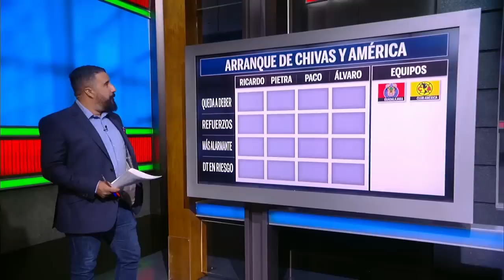LIGA MX El arranque de Chivas y América ENCIENDE LAS ALARMAS. Técnicos, en riesgo | Futbol Picante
El arranque de Chivas y América en el torneo Apertura 2022 de la Liga MX enciende las alarmas. En Futbol Picante, Álvaro Morales, Jorge Pietrasanta, Ricardo Puig y Paco Gabriel de Anda debaten sobre la actualidad del Guadalajara y el AME y si los técnicos, Fernando Ortiz y Ricardo Cadena, están en riesgo. FutbolPicante America Chivas | ESPN Deportes